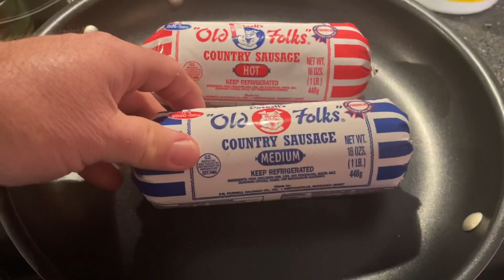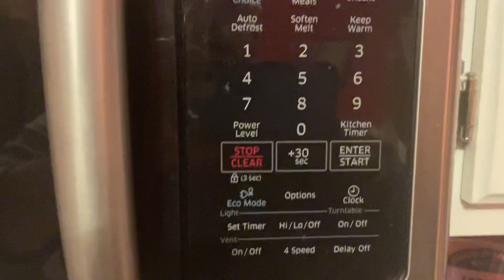Breakfast Casserole Recipe | Delicious comfort food